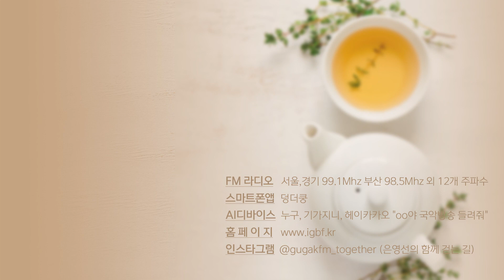[은영선의 함께 걷는 오후] 김원진 (비추다 대표) / 함께 걷는 사람들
시각장애인이 손끝으로 관람할 수 있는 박물관을 만드는, 사회적기업 '비추다' 김원진 대표

[은영선의 함께 걷는 오후 - 함께 걷는 사람들]
더 나은 세상을 위해 앞장서는 사회적기업을 만나보는 시간.

● 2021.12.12.(일) '비추다' 김원진 대표

- Highway (작곡:황대웅, 연주:달빔)

■ 인스타그램
@igbf.kr (국악방송)
@gugakfm (은영선의 함께 걷는 오후)